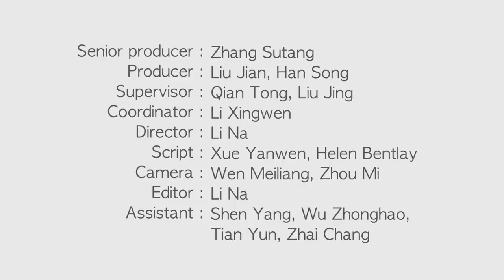Xinhua Special: Jingdezhen - Shaping the future of ceramics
You can't talk about China without mentioning china. But how can this ancient craft survive the modern age? Xinhua Special goes to Jingdezhen - the home of ceramics - to find out.